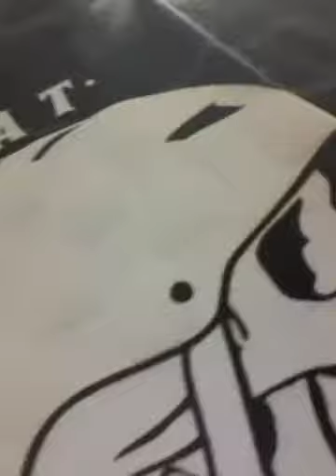Spying on my mom